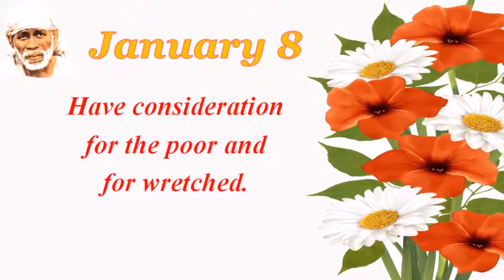January 8, 2019(2)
🌸श्री साई संदेश🌸